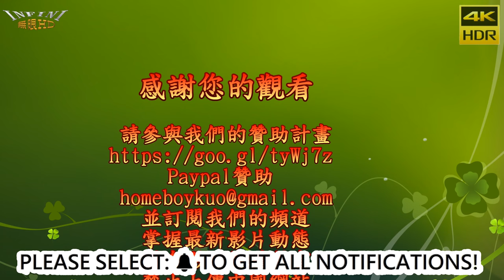【無限HD】大合跳1(4K HDR)@永康大梵天王四面佛